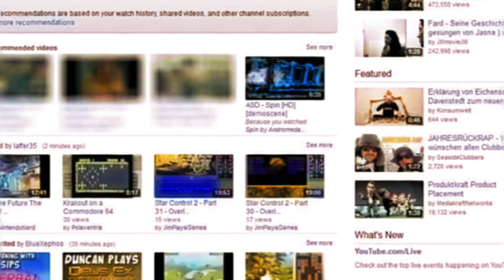USERNAME666 FNF MOD (concept)(​⁠ (music made by @SteelSketches )